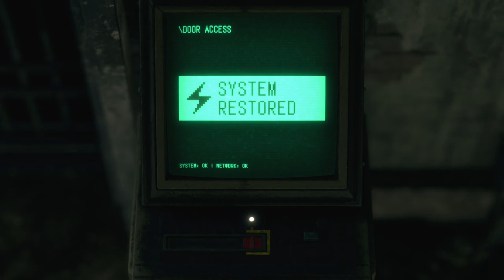【バイオハザード・RE4】chapter14・孤島・プラーガ除去施設のある山頂を目指す